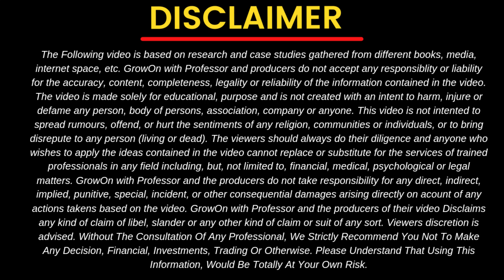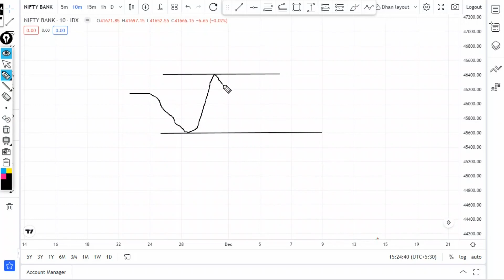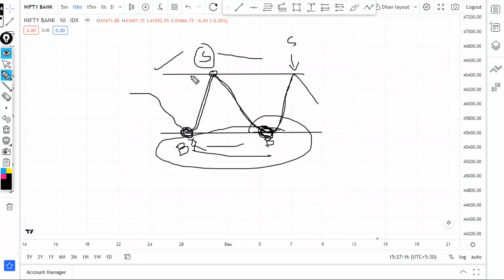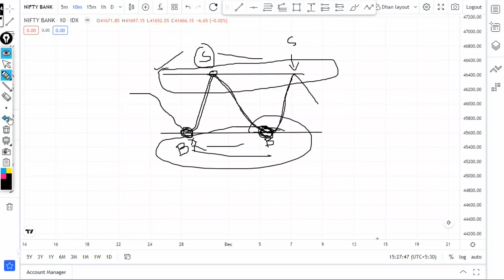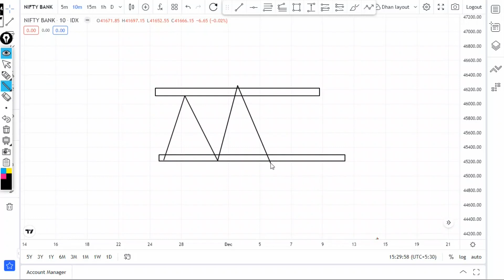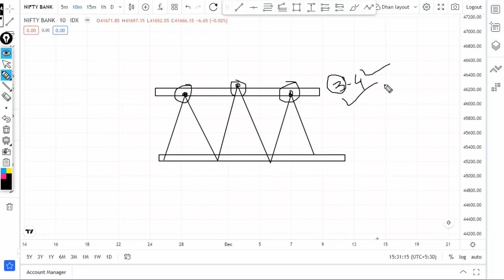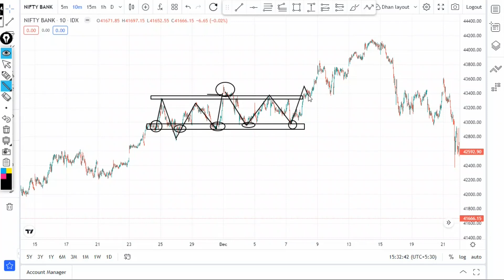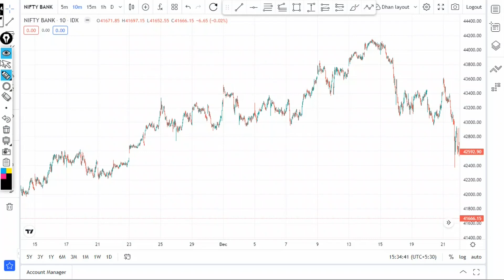Support & Resistance | Technical Analysis | Trading Series| Beginner To Advance Free Intraday Course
In this video you will learn.. Complete Intraday Trading Courses 📈📊💰
📚 Chapter-2.1
No AMC changes for lifetime.🙅

GrowOn-with Professor is an initiative for the young generation who is interested in making more, willing to step forward and be free from financial situations. We provide knowledge that is based on self-learning, experience and theoretical implications on the market.
Investing and trading in the stock market is a risky business, please invest your money under the guidance of SEBI Registered Financial Analyst only. Team The Indian Trader is not responsible for any profit or loss which is incurred by you